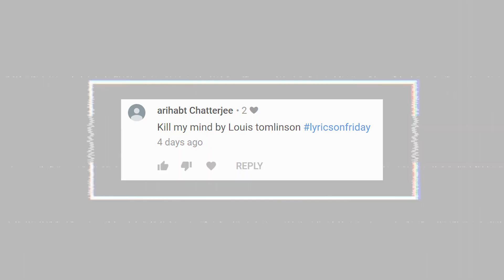Kill My Mind - Louis Tomlinson (Lyrics)